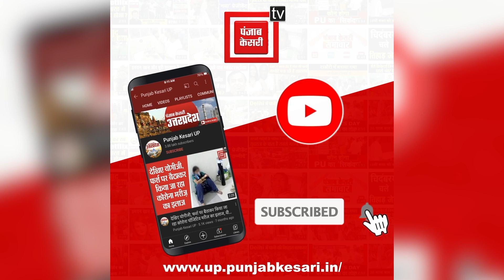लाखों लोगों के बलिदान के बाद 500 वर्षों का सपना हो रहा है पूरा- Anurag Thakur| Ram Mandir| Ayodhya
केंद्रीय मंत्री अनुराग ठाकुर ने कहा है कि "राम सबके हैं और सब राम के हैं। पूरे भारत में राममय माहौल हो गया है। 500 सालों बाद आज वह समय आया है जब पूरे भारत में उत्साह और उमंग है। इस साल तो 3 बार दिवाली मनाई जाएगी